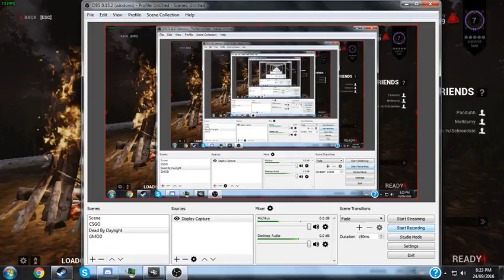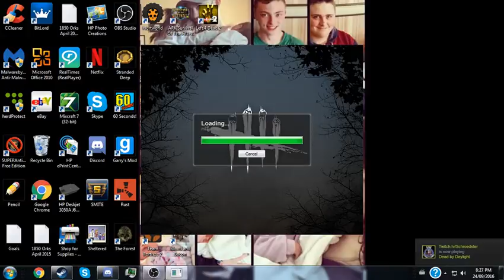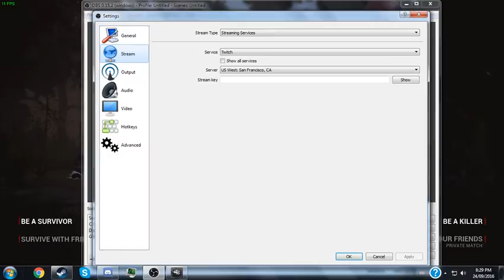Dead by daylight ep-4 WITH FRIENDS!